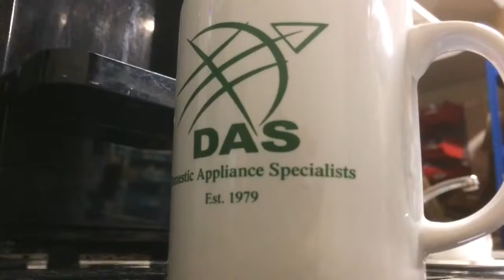TEA PARALLELS | Official NRR Trailer (2018)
vTEA, TGE DRINK OF HUMAN BEING ON EARTH, THE ONLY TE IS TEA BECAUSE TEA